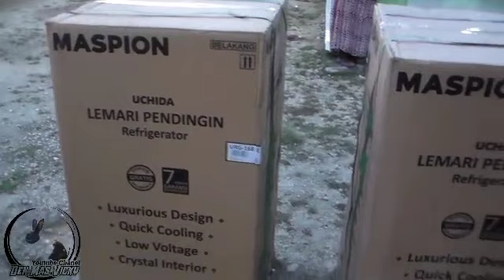PERJUANGAN SERTU MAS Mempejuangkan Tahta Gelarnya Sang juara Bertahan Di Lapangan Torjun Sampang